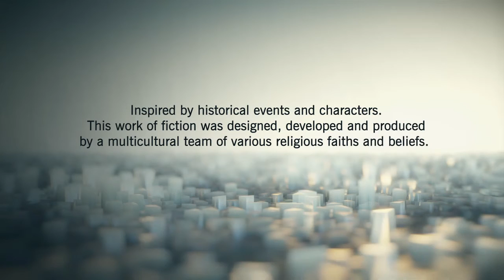Assassin's Creed® Unity_20150127192007